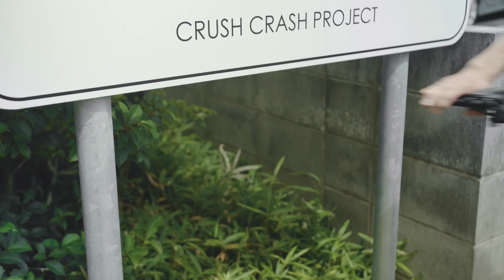【 暮らしの提案 】オフィスインテリア / CRASH GATE (クラッシュゲート)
1月15日より最新カタログの発売が決定しました！
カタログで使われる5種類のキービジュアルから、十人十色の暮らしをテーマにオリジナルムービーも作成しています。
来週から１つずつ配信していくので、ぜひチェックしてみてくださいね。

【2021カタログ 商品ページ】＊1/18より販売開始

 クラッシュゲート公式通販サイト

クラッシュプロジェクトの公式/法人向けサイト

クラッシュゲート公式通販アカウント

クラッシュプロジェクトの公式/法人向けアカウント

［LINE］